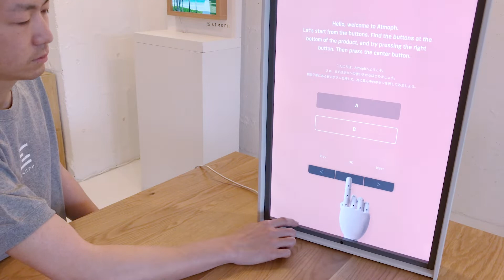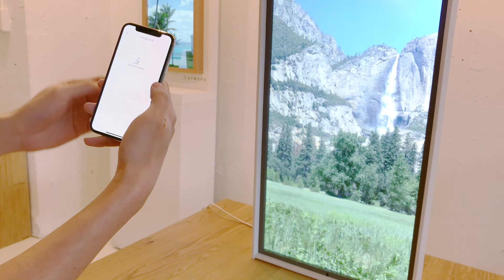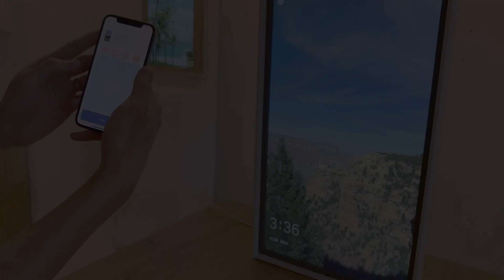How to boot up your Atmoph Window 2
[ Atmoph Website ]